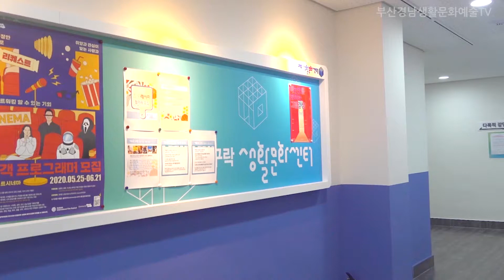문화소외계층 문화향유사업 그림책 속, My Story(망미동 구락생활문화센터)